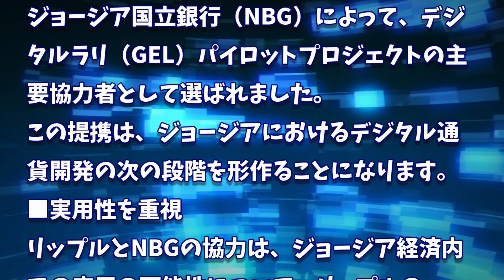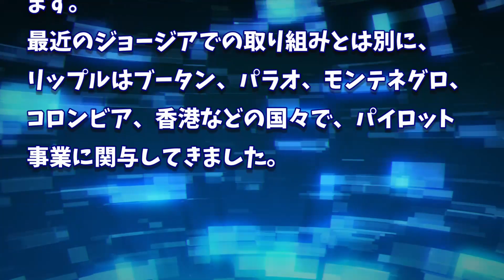［20231103］リップル：ジョージア国立銀行と提携、リップルのCBDCテクノロジーを採用【仮想通貨・暗号資産】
2022年、2025年、2030年のADA価格予測｜カルダノは優良投資案件です